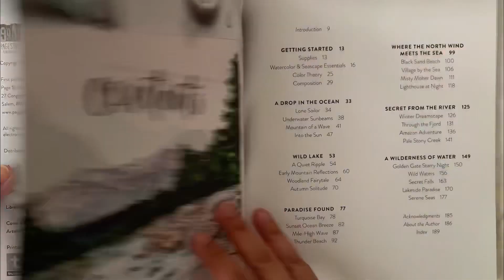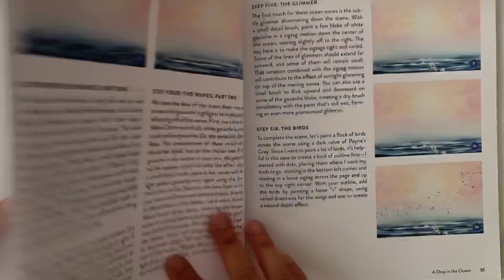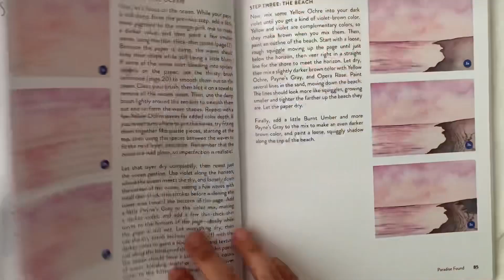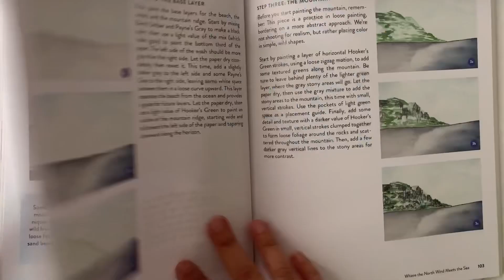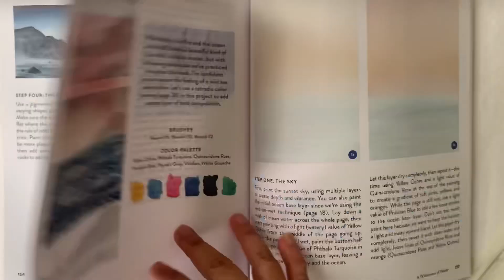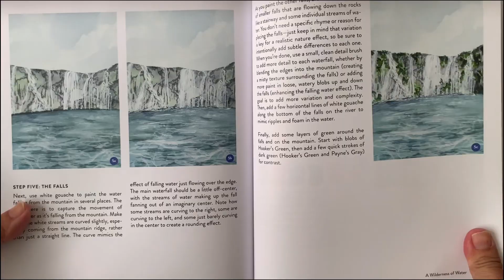Stunning WaterColor Seascapes( Kolbie Blume)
Is an easy step by step process full illustration book revolving around the topic on seascapes.

If you like my video, don't forget to click